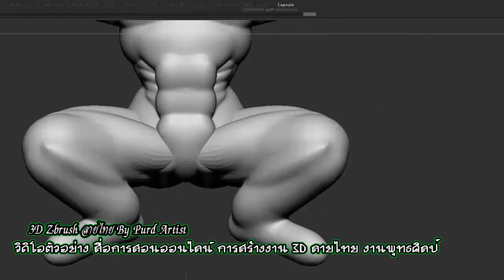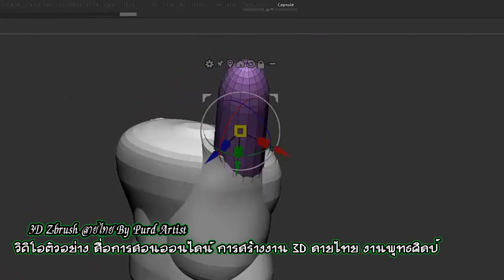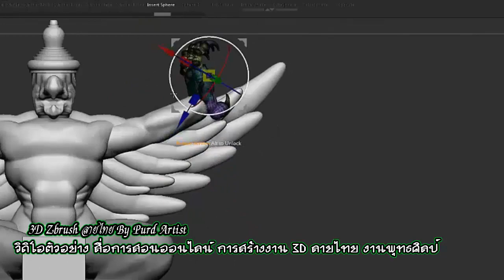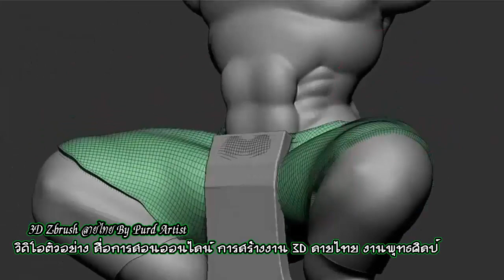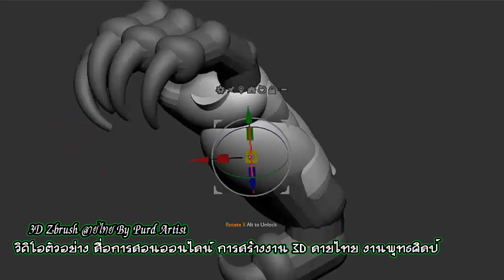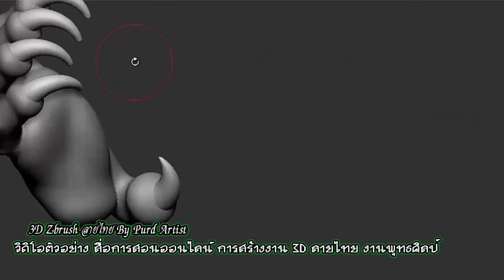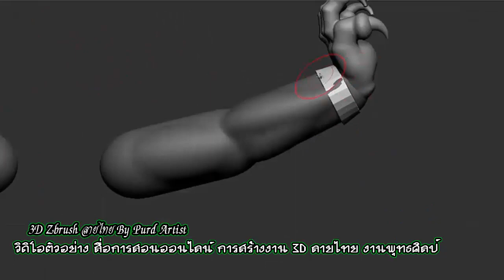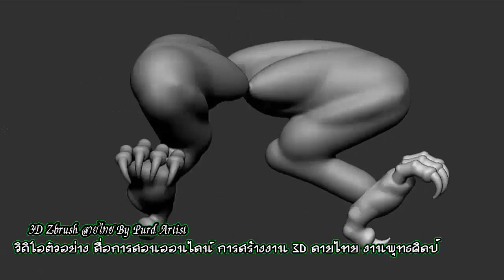Learning 3D ♠ Garuda Part 2 ♣ ♥ สื่อการเรียนรู้ การสร้างงาน 3D ลายไทย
support.
Kuanporn Tiradechapob
Kasikorn Bank, Central Salaya Branch
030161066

หรือ
Inbox Facebook Fanpage : kuanporn Artist Thai